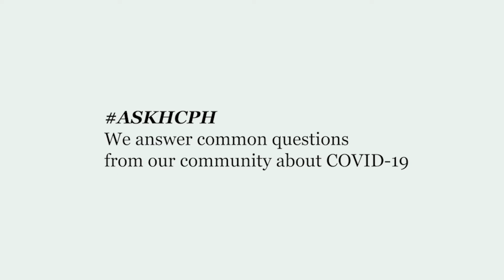AskHCPH - ¿Pueden los niños vacunados esparcir la vacuna COVID-19 a otros?